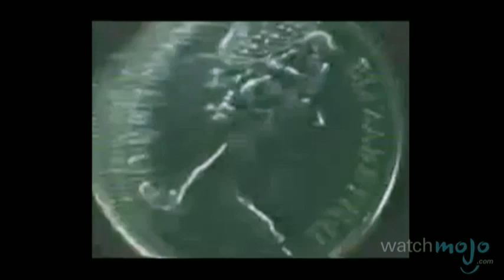L'Histoire de Pink Floyd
Dans cette vidéo de nous portons un regard sur l'histoire du groupe rock, Pink Floyd, qui s'est formé en 1965 à Londres, en Angleterre.